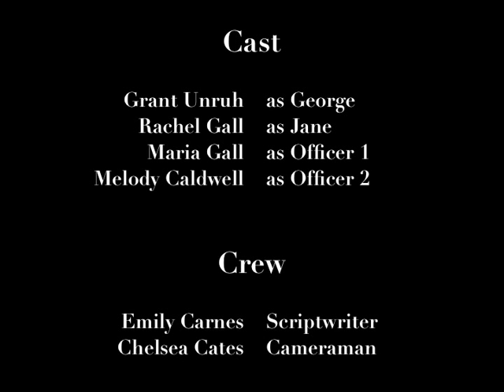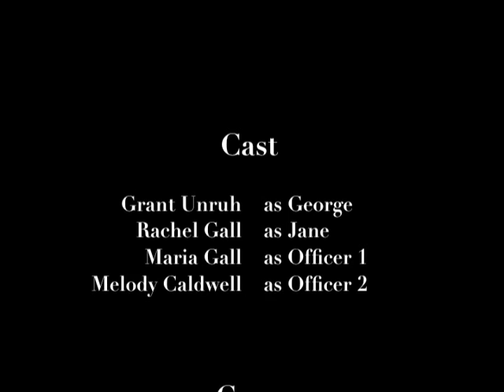Alfred Hitchcock Presents